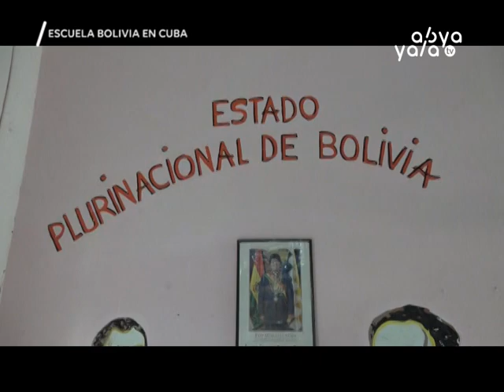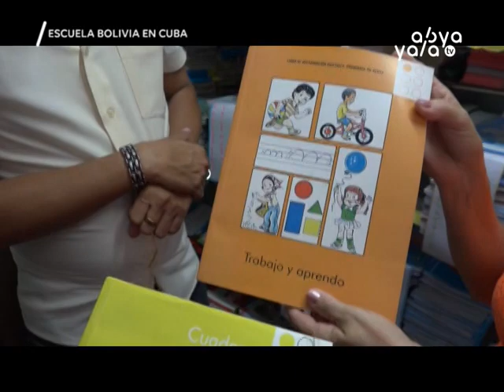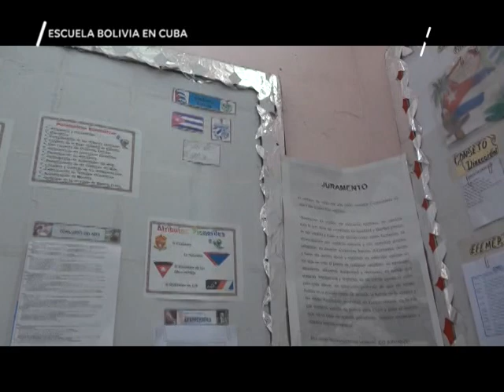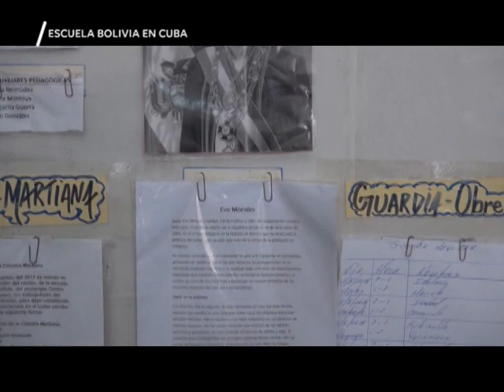De Sur A Sur: Escuela Bolivia en Cuba.